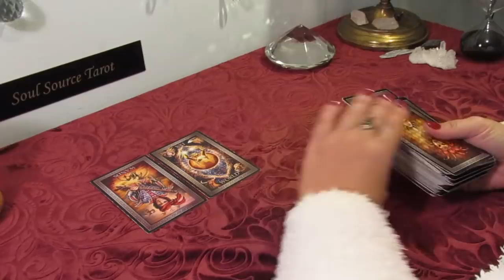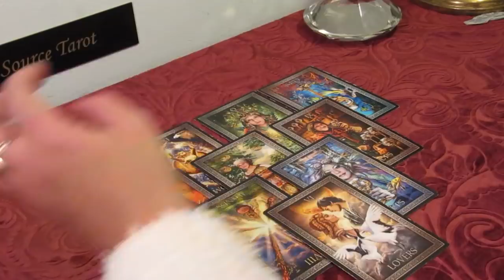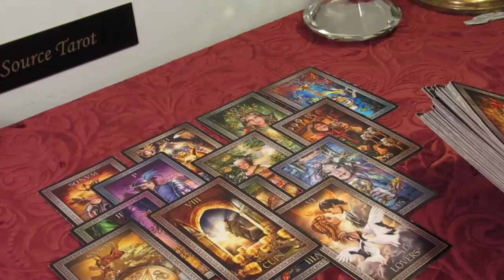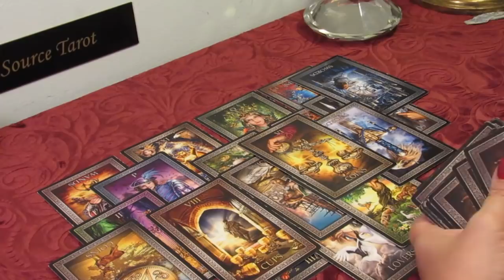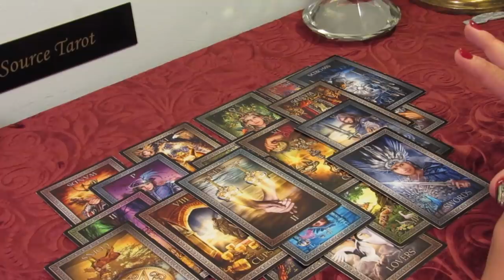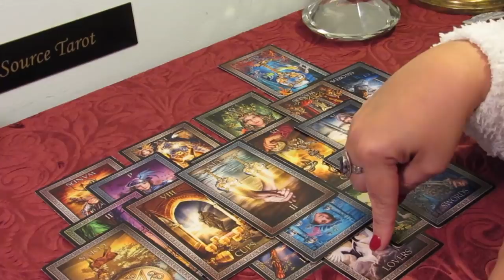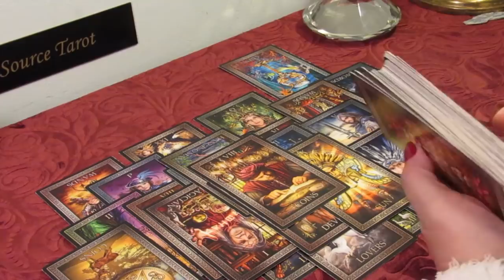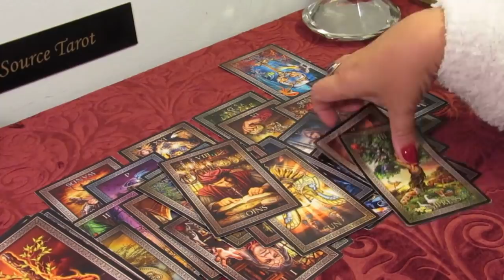Taurus May 20-26 Tarot Reading....You are It! Someone Unexpected is Coming for You....